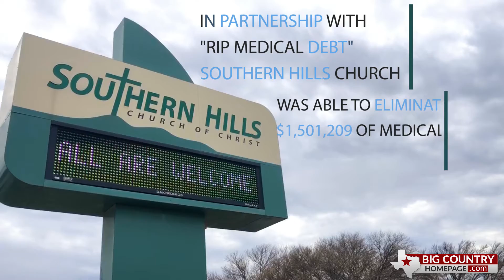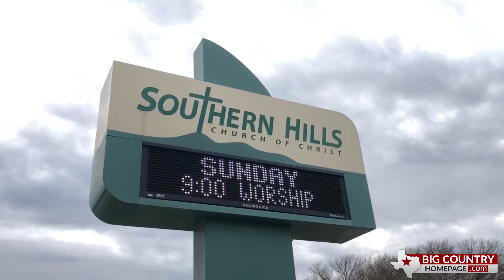SOUTHERN HILLS PAYS OFF MEDICAL DEBT